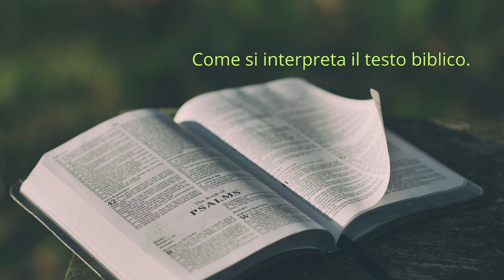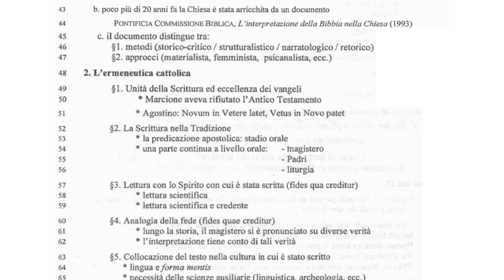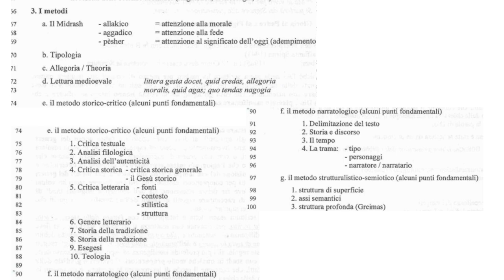Intro. alla S. Scrittura 7C; Come si interpreta i testo biblico -Continua-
Il cammino secolare dell'ermeneutica Biblica e i fruttuosi risultati.
La Dei Verbum 12 (1965), I documenti in cammino con il popolo. Le eresie nella storia hanno interpretato male le scritture; Lo studio che porta a una corretta interpretazione della Bibbia.

D.V.: Come deve essere interpretata la sacra Scrittura
12. Poiché Dio nella sacra Scrittura ha parlato per mezzo di uomini alla maniera umana, l'interprete della sacra Scrittura, per capir bene ciò che egli ha voluto comunicarci, deve ricercare con attenzione che cosa gli agiografi abbiano veramente voluto dire e a Dio è piaciuto manifestare con le loro parole.
Per ricavare l'intenzione degli agiografi, si deve tener conto fra l'altro anche dei generi letterari. La verità infatti viene diversamente proposta ed espressa in testi in vario modo storici, o profetici, o poetici, o anche in altri generi di espressione. È necessario adunque che l'interprete ricerchi il senso che l'agiografo in determinate circostanze, secondo la condizione del suo tempo e della sua cultura, per mezzo dei generi letterari allora in uso, intendeva esprimere ed ha di fatto espresso. Per comprendere infatti in maniera esatta ciò che l'autore sacro volle asserire nello scrivere, si deve far debita attenzione sia agli abituali e originali modi di sentire, di esprimersi e di raccontare vigenti ai tempi dell'agiografo, sia a quelli che nei vari luoghi erano allora in uso nei rapporti umani.

Perciò, dovendo la sacra Scrittura esser letta e interpretata alla luce dello stesso Spirito mediante il quale è stata scritta, per ricavare con esattezza il senso dei sacri testi, si deve badare con non minore diligenza al contenuto e all'unità di tutta la Scrittura, tenuto debito conto della viva tradizione di tutta la Chiesa e dell'analogia della fede. È compito degli esegeti contribuire, seguendo queste norme, alla più profonda intelligenza ed esposizione del senso della sacra Scrittura, affinché mediante i loro studi, in qualche modo preparatori, maturi il giudizio della Chiesa. Quanto, infatti, è stato qui detto sul modo di interpretare la Scrittura, è sottoposto in ultima istanza al giudizio della Chiesa, la quale adempie il divino mandato e ministero di conservare e interpretare la parola di Dio.

Spiegazione a cura di don Renato de Zan